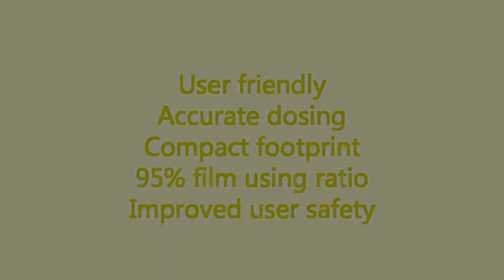rotary drum type packaging machine for water soluble pods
Product Name
Powder water soluble Pods packaging machine
Model  NZC350-SL
NZC350-DL  NZC350-TL
NZC350-SP NZC350-DP NZC350-TP
Production Speed  480 pcs /min
Packing Specification
1-25g (customizable)
Weight Tolerance
±0.3g
Power 11.8Kw
Dimension(L*W*H)
3150*1350*2150mm
After-sales service
production line running for more than 5months in factory:
UK Agent Office
69 Waterloo Road Manchester England M8 8FJ